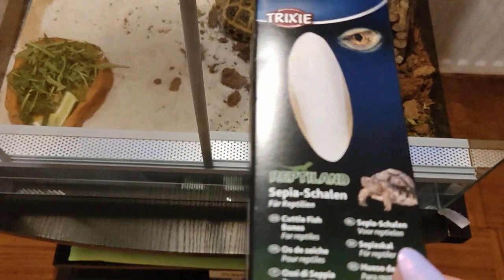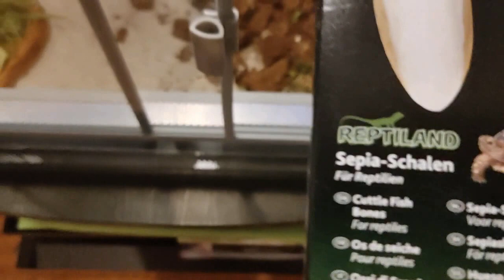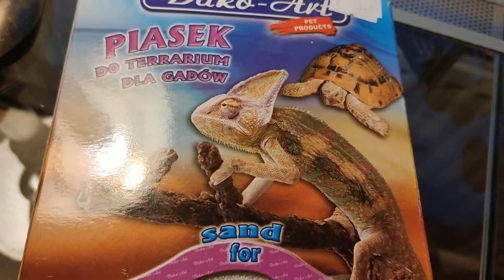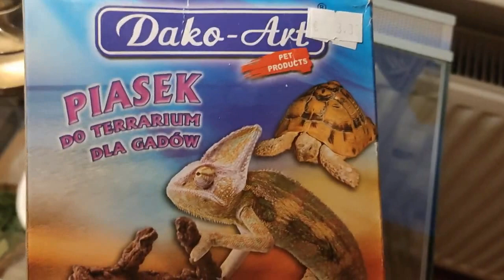ДОМИК ДЛЯ СОНИ. Где же она живет? Террариумы Diversa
террариум для Сони . Террариумы Diversa созданы на основании предложений опытных террариумистов. Благодаря этому специалисты фирмы Diversa знают, как спроектировать ёмкость удобную в обслуживании и одновременно позволяющую создать оптимальную среду для разведения пресмыкающихся и земноводных.

Выбирая террариумы от фирмы Diversa, Вы получаете продукт:
с системой вентиляции обеспечивающей условия соответствующие потребностям животных,
с удобным доступом внутрь с помощью раздвижных дверей,
с возможностью подсоединения необходимого оборудования,
изготовленный из флоат-стекла, которое характеризуется высокой стройностью и стойкостью,
с толщиной стекла подобранного в соответствии с европейскими нормами, что исключает риск повреждений,
идеально и безопасно изготовлен при помощи двойного слоя силиконового герметика,
с безопасными краями,